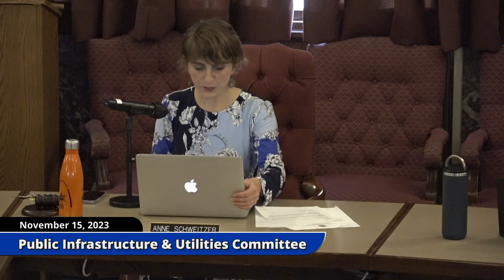Public Infrastructure and Utilities Committee - November 15, 2023